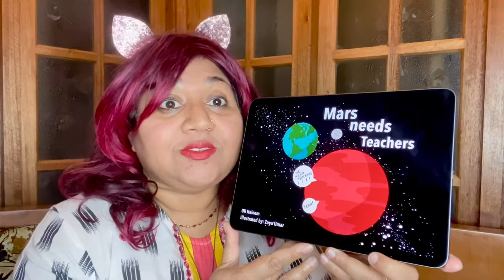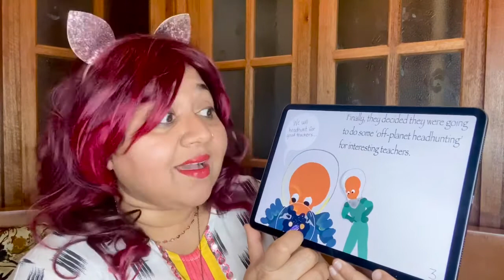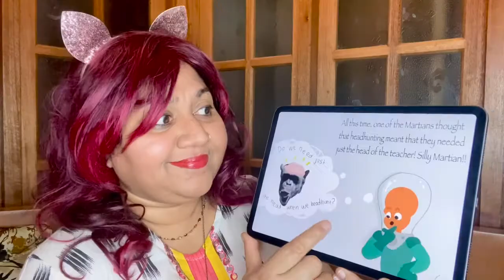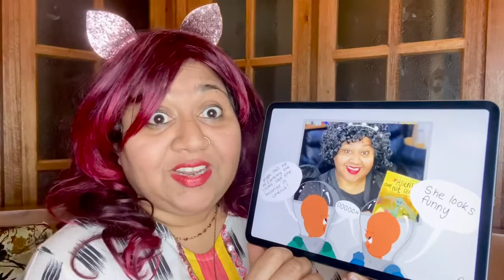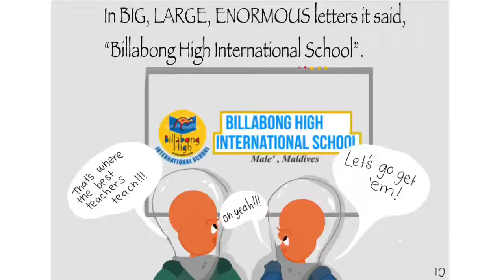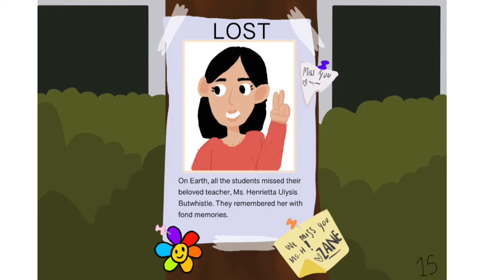Mars Needs Teachers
Written by: Uli Haleem
Illustrated by: Zoya Umar
A story book made especially for my kids’ teachers (and all the teachers of the Maldives). The illustrations were made by my daughter Zoya. Thanks dear for always being so supportive. Thank to my son, my muse for all the inspirations.